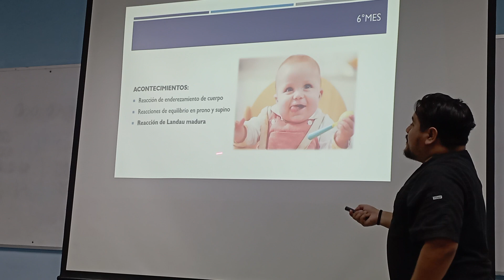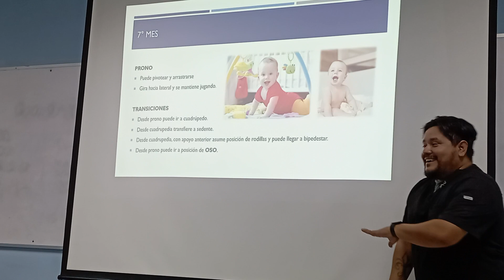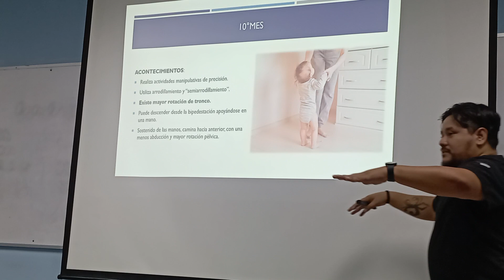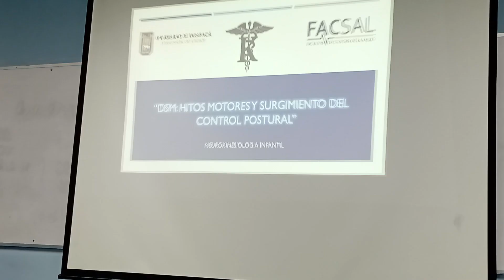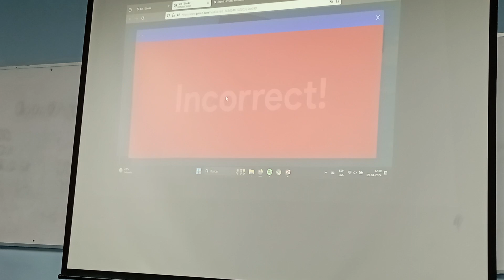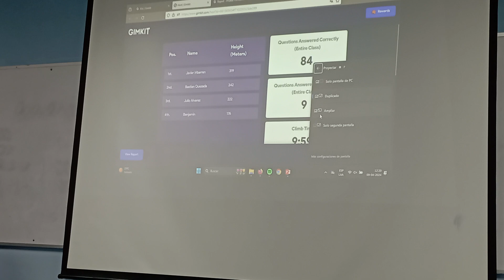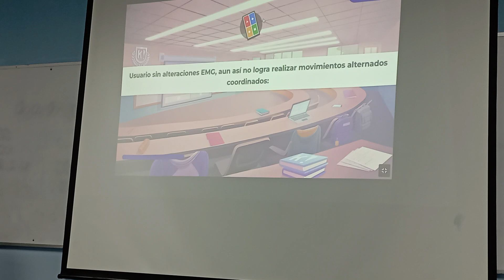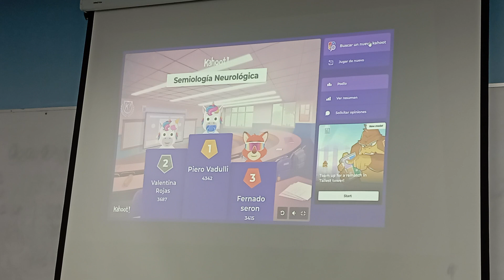taller neuro infantil 3